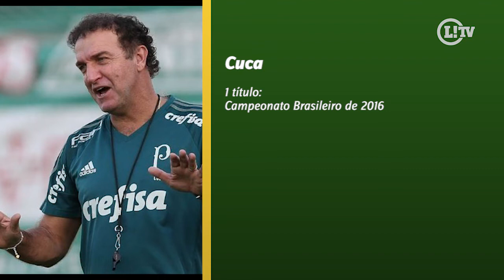Abel Ferreira faz história: veja os técnicos com mais títulos pelo Palmeiras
Confira o ranking dos técnicos com mais títulos nacionais e internacionais pelo Palmeiras!